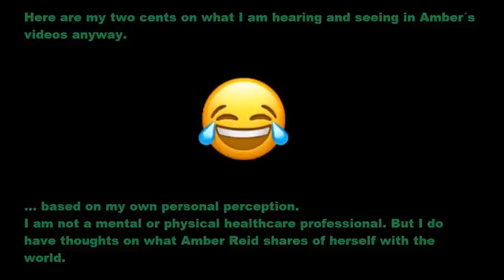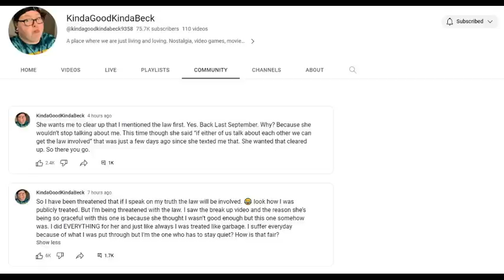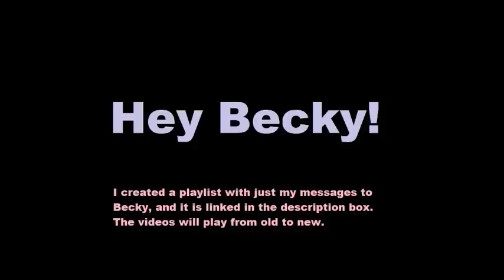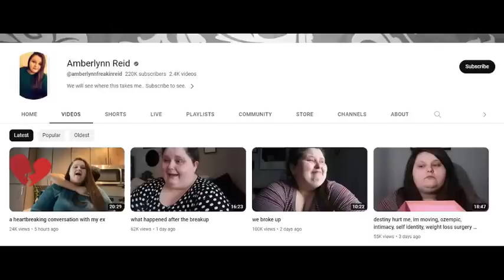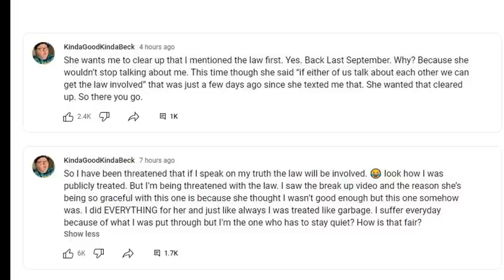Pookie threatening Becky - Hey Becky - Part III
The timing of Pookie´s threat against Becky gives her away. This break-up is just meant to distract from the danger of Becky going public with her knowledge about Pookie.